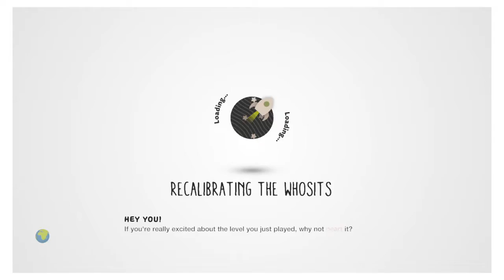w0t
i do not know anymore